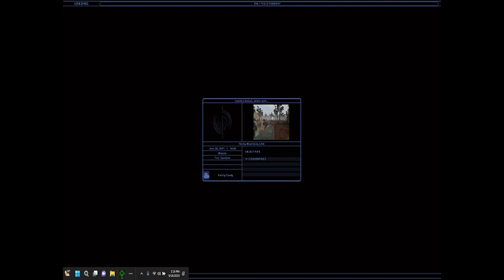Tom Clancy's Ghost Recon Heroes Unleashed |Cold Thunder| (Part 24)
On this quite long episode of Tom Clancy's Ghost Recon Heroes Unleashed, our Ghost Recon team heads into a canyon/waterfall like environment where things get really tricky. To make matters worse I can't even send one of my teams out on the map on their own. So I have to individually control each Ghost Recon team member to reach their own personal area or destination.
The problem is that is some of the Ghost Recon team member's following AI is broken on this mission. Also the AI for the enemy warlord is horrible especially when it comes to the following part. Unfortunately this mission is bugged as well since the captured warlord only moves in certain ways and his AI is non-existent.